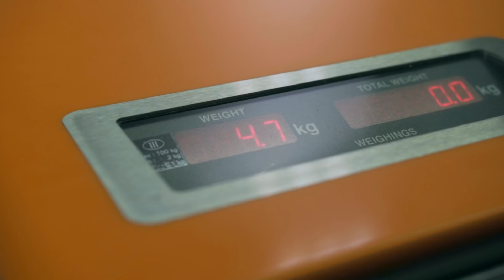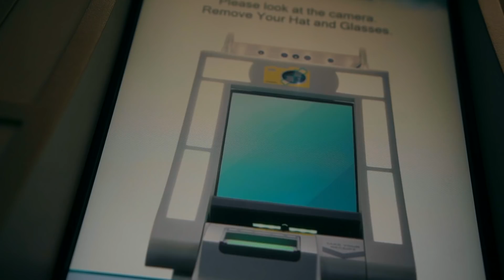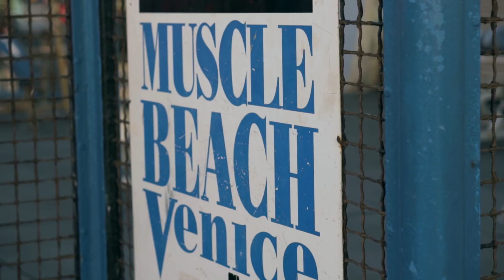Wyprowadziłem się do Los Angeles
Muzyka: